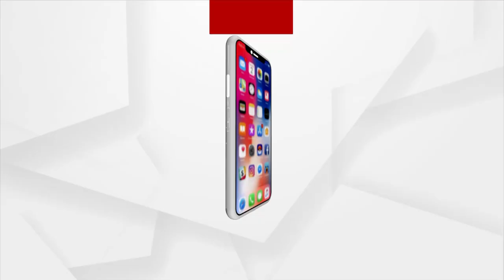ଏନସିବି କାର୍ଯ୍ୟାଳୟରେ ଆର୍ଯ୍ୟନ, ଅରବାଜ ଓ ମୁନମୁନ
ଡ୍ରଗ୍-ଅନ୍-କ୍ରୁଜ୍ ମାମଲାରେ ଶାହରୁଖ ଖାନଙ୍କ ପୁଅ ଆର୍ଯ୍ୟନ ଖାନଙ୍କ ସହ-ଅଭିଯୁକ୍ତ ଅରବାଜ ମର୍ଚାଣ୍ଟ ଏବଂ ମୁନମୁନ ଧାମଚା ମଧ୍ୟ ଏନସିବି କାର୍ଯ୍ୟାଳୟରେ ପହଞ୍ଚିଥିଲେ । ଧାର୍ଯ୍ୟ କରାଯାଇଥିବା ସର୍ତ୍ତ ଅନୁଯାୟୀ ଏଜେନ୍ସି ସମ୍ମୁଖରେ ତାଙ୍କର ସାପ୍ତାହିକ ଉପସ୍ଥିତିକୁ ଚିହ୍ନିତ କରିବା ପାଇଁ ହାଜର ହୋଇଥିଲେ ।